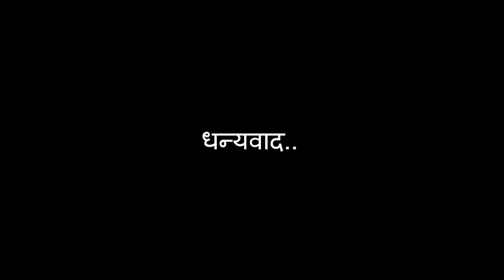January 2019 Hollywood Movies Release in India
Hollywood Movies Release January 2019 in India.

Bumblebee
The Mule
Second Act
Glass
Escape Room
Replicas
Destroyers
Welcome to Marwen

So these are some of the Hollywood Movies which are release in January 2019 in India.
Note:- Remember many times movie release date changed. So be careful about it and please check the release date first.

If you often do  Online Shopping. Please buy anything from our Amazon India Links:
Camera
Canon EOS 200D =
Mirrorless Camera : Sony =
wide angle Lens: Canon 10-18mm =
Canon EFS 24mm f/2.8 =
Canon 50mm f/1.8 prime lens =
Action Camera : GoPro Hero 7 =

Best Mobile of 2018 =

The Girl in Room 105 =
A Reaper at the Gates: Ember Quartet (Part - 3) =